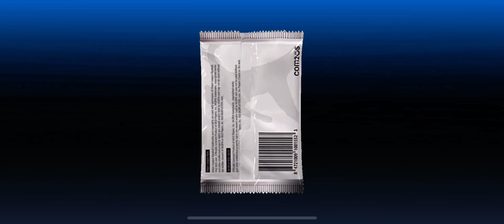這遊戲爛透了!!! 兩包簽名禮包 6000星星!! 拿到兩張沒用的東西!! [MLB 9 innings 22]